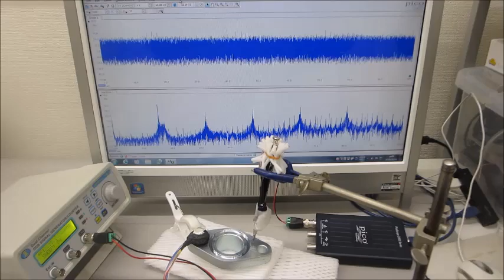‹超音波伝搬特性（音響特性）の分類›に基づいた、オリジナル超音波実験（超音波システム研究所）